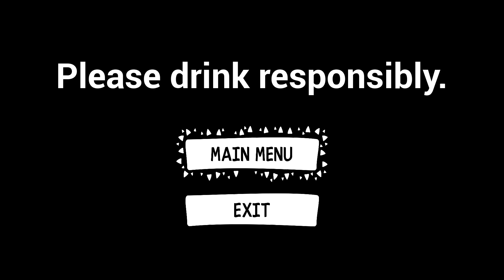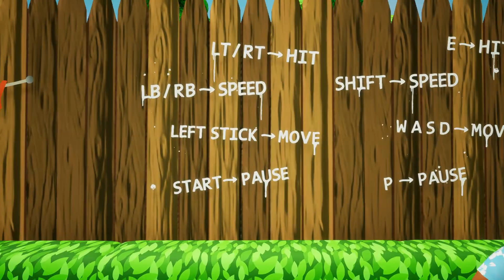ПЬЯНЫЙ БАТЯ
Похождение пьяного бати на дне рождения